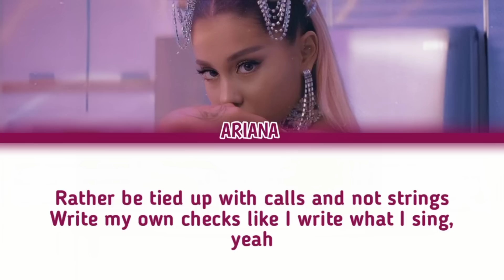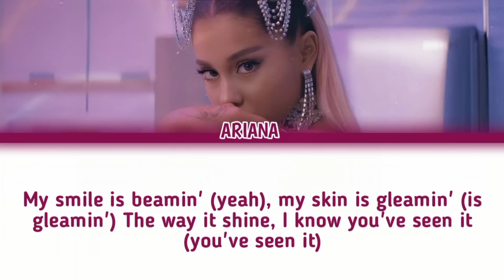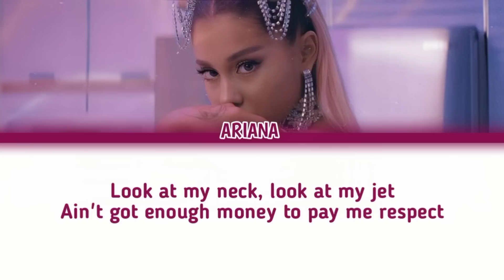Ariana Grande 7rings lyrics (color coded lyrics English)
All right administered by Ariana Grande

•Song:7rings
•Artist: Ariana
•Album: Thank U next
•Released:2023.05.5